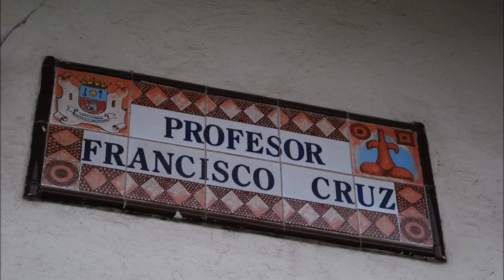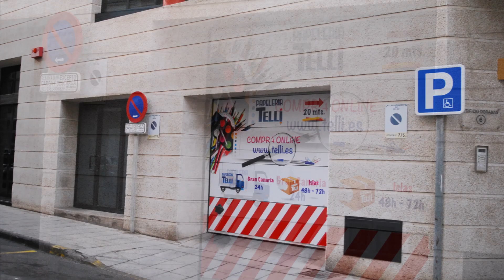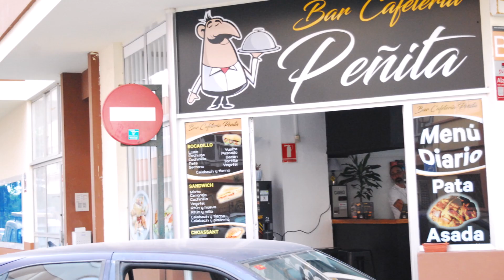DOCUM año 2024 mes 02 día 10 Calle PROFESOR FRANCISCO CRUZ antes Urbanización el Quinto TELDE 35200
BANCO de CINE sostiene que TELDE es la ciudad del CINE, por tanto BANCO de CINE hace saber que todas la calles, plazas, plazoletas, pasajes, paseos, travesías, etc. de esta bella y linda Ciudad del Cine, tendrán una presentación  para que todas ellas sean mas conocidas por el mundo…

…juzguen ustedes mismos y escriban en los buscadores “Galas Cinematográficas” o “Listado de Honor” o  “Gala cinematográfica mas bellas del mundo”